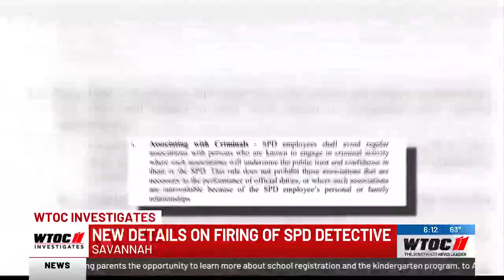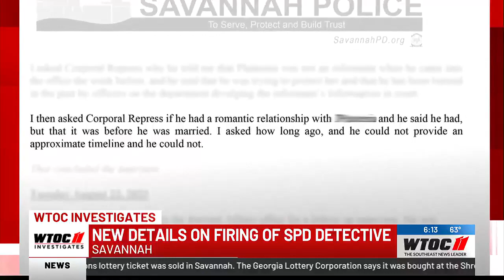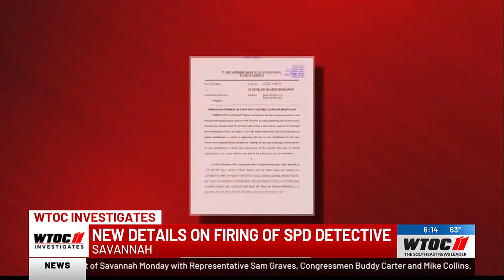New details on firing of SPD detective